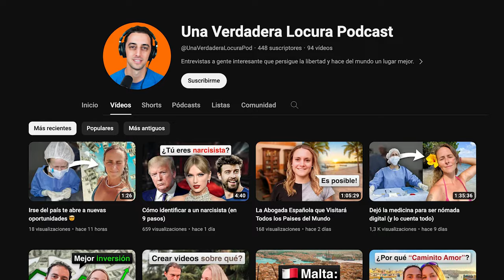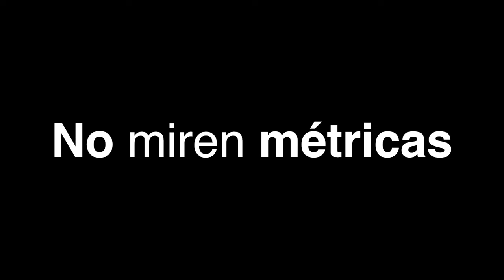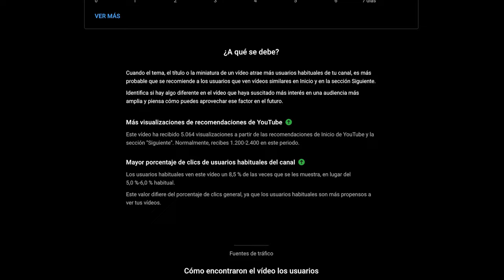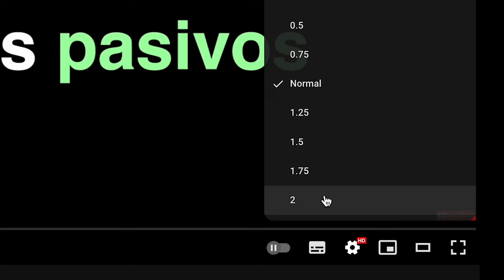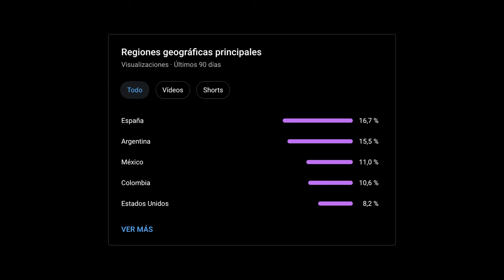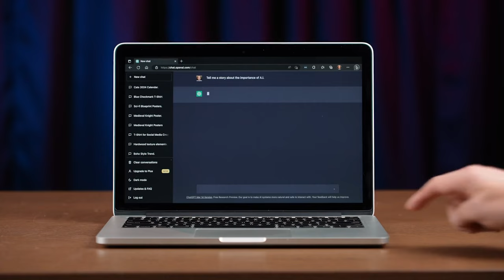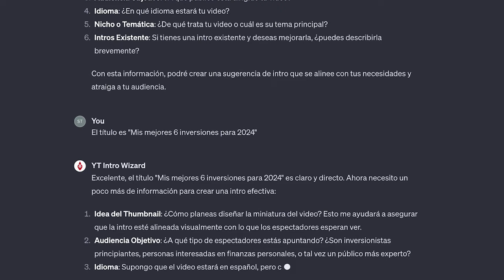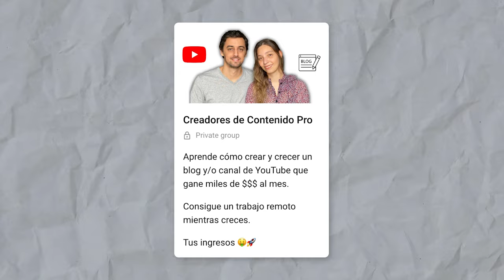Cómo Crecer en YouTube en 2024 (lo que nadie te dice)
¿Buscando cómo monetizar un canal de YouTube? ¿Cómo crecer en YouTube y ganar dinero? ¿Crecemos juntos? Acá

¿Estás buscando cómo crear un canal de YouTube y cómo crecer un canal de YouTube desde cero? ¿Quieres crecer en YouTube rápido?

En este video comparto las 3 etapas al crecer en YouTube y todo lo que tienes que tener en cuenta en las dos fases más importantes.

Sobre todo en la última donde el foco ya será comprender cómo ganar dinero en YouTube y tratarlo como un negocio.

El potencial de crecer un canal de YouTube y ganar dinero es enorme.

Pero hay que entender cómo funciona el negocio, tener una estrategia clara y desarrollar procesos para poder tener consistencia y un negocio verdaderamente sostenible.

Crecer en YouTube por que sí no tiene sentido.

Hay muchas formas de monetizar un canal de YouTube y lo mejor es que, cuando se está enfocado, no hay techo.